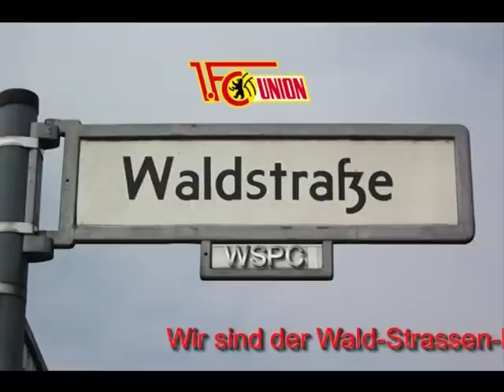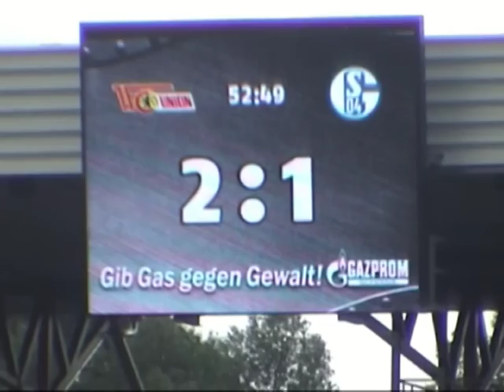Göhli 2013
Danke für 7 Jahre beim 1.FC Union Berlin !